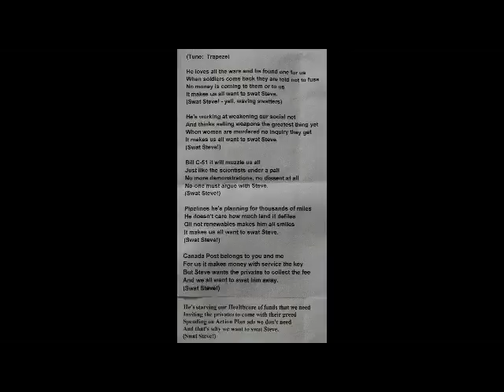Raging Grannies - Stop the Cuts Solidarity against Austerity 2015-05-09